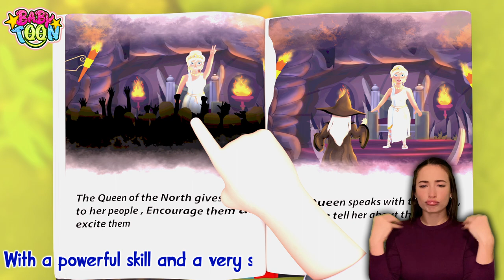🎁 Happy Birthday | Baby Songs and Nursery Rhymes 🎁 - Baby songs - Babytoon Nursery Rhymes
🎁 Happy Birthday | Baby Songs and Nursery Rhymes 🎁 - Baby songs - Nursery Rhymes - Babytoon

🎶Lyrics🎶:

 Happy Birthday
 Happy Birthday

Happy Birthday
Happy Birthday

Happy Birthday
Happy Birthday

Happy Birthday
Happy Birthday

Hi kids! 💖 Watch a funny cartoon with us! 😻😻

Australian animals: From cuddly koalas 🐨 to swift wallabies, Australian animals painted a diverse picture. Each creature told a tale of evolution, resilience, and the wonders of the land Down Under 🇦🇺.

About Banana Babytoon Sign Language

Banana Babytoon Sign Language -  is the place where children find all their favorite nursery rhymes and songs with lyrics. Johny, Johny, Yes Papa, The Wheels On The Bus, Peek-a Boo and hundreds of beautiful educational songs are entertaining kids around the world.  The best English learning lessons for kids are now the Musical Adventures of Johny & Friends. They sing, dance and learn while having a lot of fun. Children are learning to count, to recognize colors, to spell the Alphabet. Rhyming is the new flavour of learning!